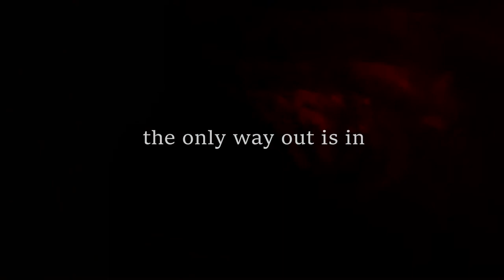random_wavelength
audiovisual piece by jack pedley and harvey magher

feed the machine